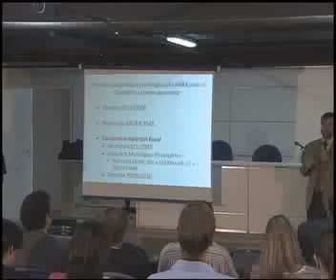Projeto Ambiental Rural deve reduzir a lista dos municípios que mais desmatam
Uma iniciativa do Ministério do Meio Ambiente vai ajudar os produtores rurais no planejamento das terras e também na identificação de áreas que não podem mais ser desmatadas. A proposta é reduzir os desmatamentos no país, principalmente na Amazônia, por meio do Projeto de Cadastramento Ambiental
Rural.